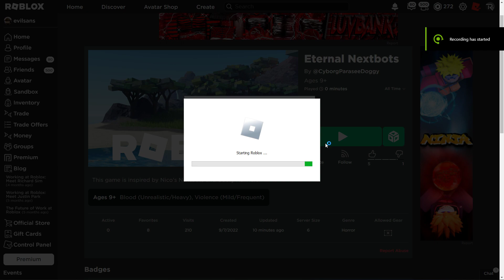a very bad nextbot game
i need bleach pls help